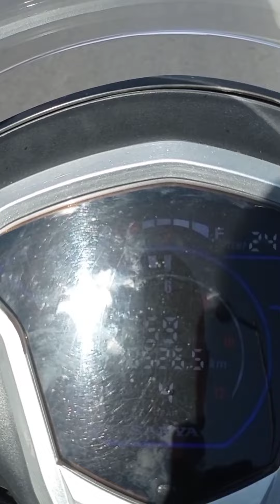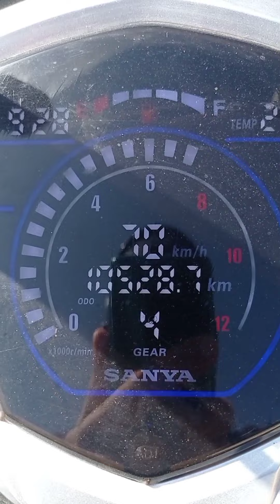من طنجة الى اصيلة 🛵🏍️🛣️🌁